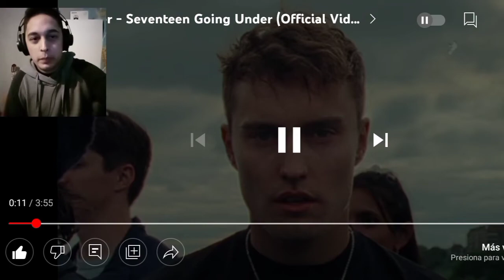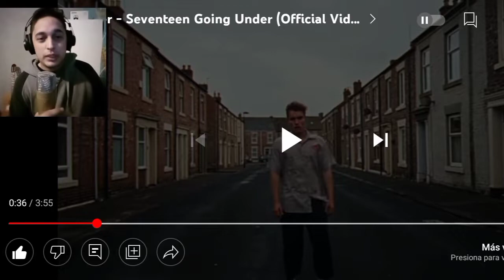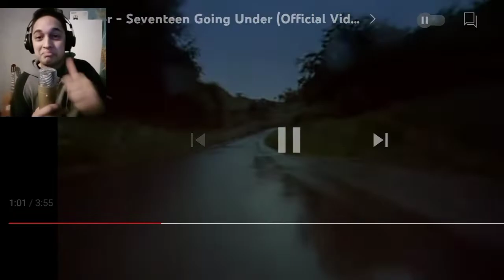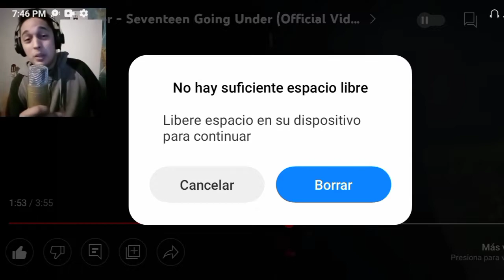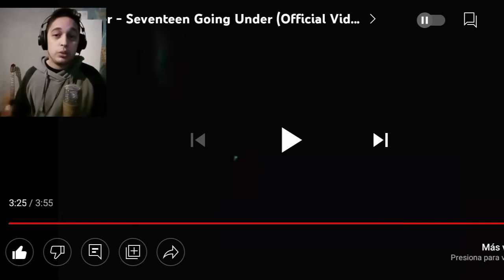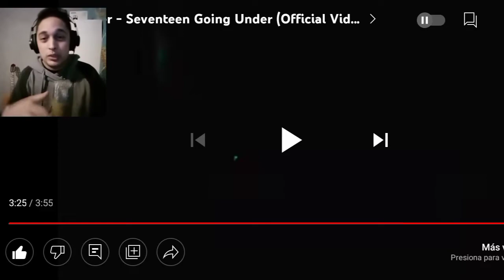REACCIÓN / REACTION a Sam fender seventeen going under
video reacción a Sam fender  seventeen going under ( el mejor artista de nuestra generación)